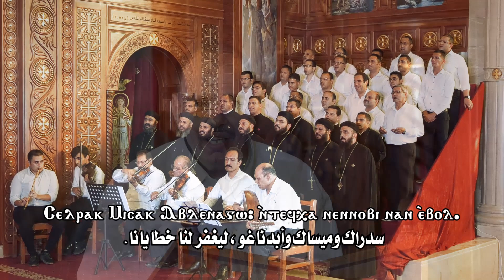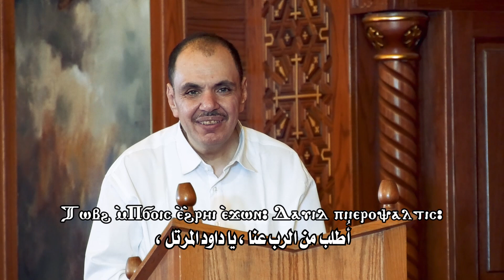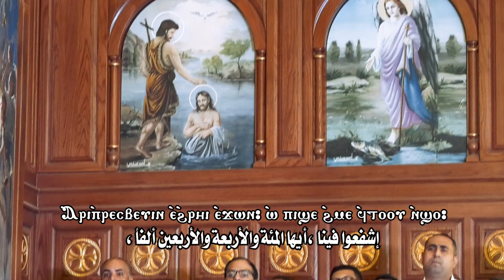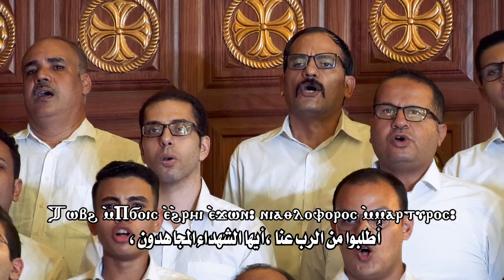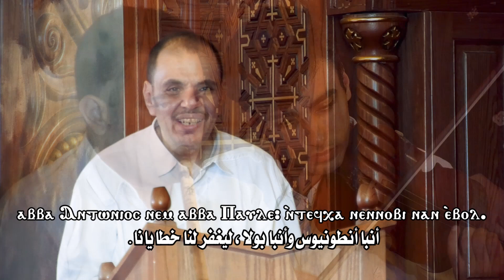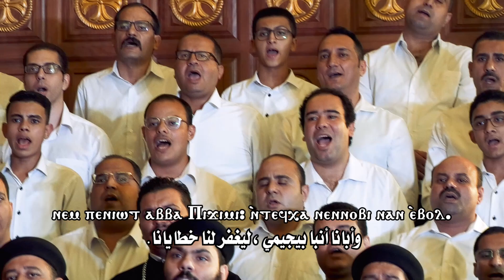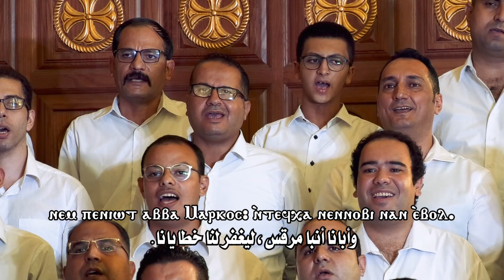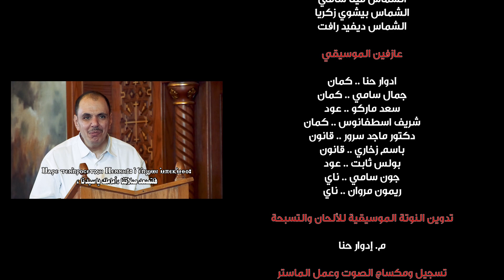مجمع التسبحة باللغة العربية خورس تين هوس ايروك بقيادة الشماس بولس ملاك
تسبحة نصف الليل باللغة العربية
خورس تين هوس ايروك
بقيادة الشماس بولس ملاك
كتابة النوتة الموسيقية وقيادة الموسيقيين: م. إدوار حنا
هندسة صوتية وماسترينج م. جرجس صبحي
مونتاج : أندرو عماد
إشراف على التنفيذ ومراجعة إملائية م. مايكل نبيل
تصوير وإخراج: جورج مايكل
شكر خاص للارخن الفاضل دكتور ايليا ابراهيم عازر على تشجيعة ودعمة ومساندته للفريق حتى تظهر هذة التسجيلات بهذا الشكل الرائع
نرحب بإذاعة أعمالنا على كل القنوات الفضائية المسيحية من خلال الستلايت فقط
أما مواقع السوشيال ميديا فغير مصرح إلا بعمل مشاركة (share) فقط
تحميلها على صفحاتكم او قنوات اليوتيوب او حسباتكم باى موقع يعرضكم للمخالفة
صلواتكم لاجل الفريق ولأجل أن ياتى العمل بالثمار المطلوبة